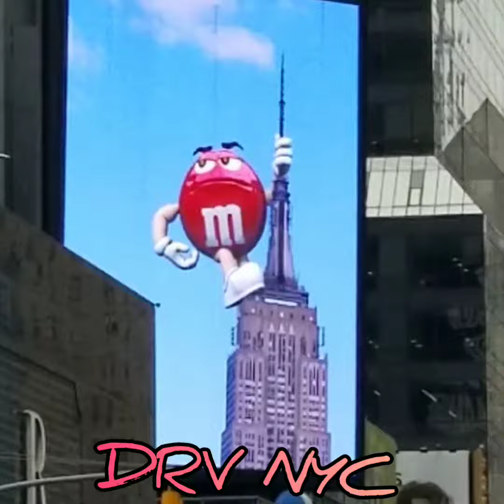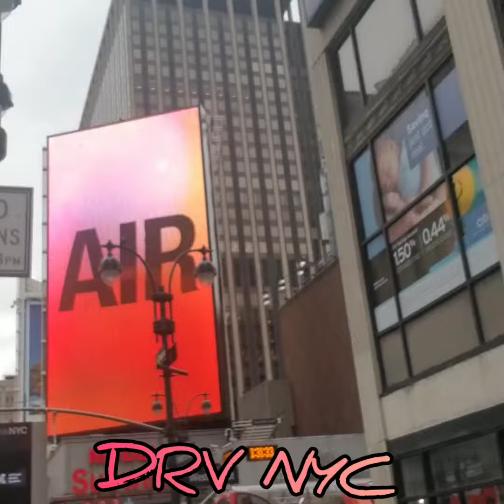COVID 19 ROTTEN APPLES IN THE GARDEN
DRV NYC ON YOUTUBE HOLLA